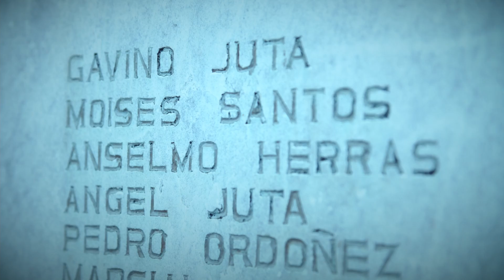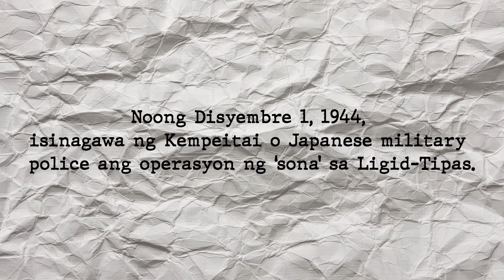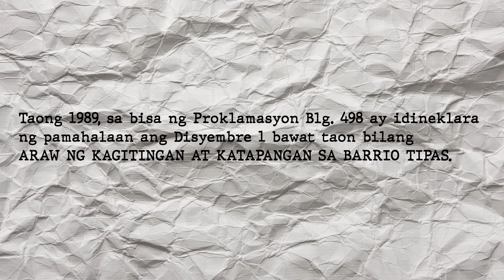Araw ng Kagitingan at Kabayanihan sa Tipas 2022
Malungkot na bahagi ng kasaysayan ng Taguig ang nangyari sa Tipas noong Disyembre 1, 1944 dahil sa sona rito ng mga Hapon. Dala ito ng mga mamamayan ng lungsod sa pagharap sa kinabukasan.